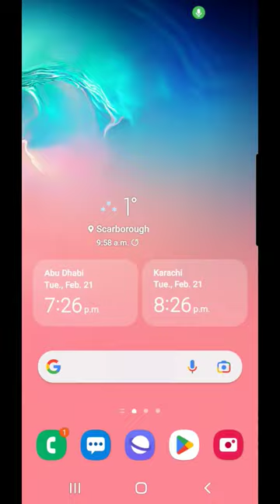Listen to world-wide Radio Stations FREE with Radio Garden !!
Do you love listening radio? You can listen your favorite radio station anywhere you are. Just search RADIO GARDEN.

Radio Garden lets you tour thousands of the world's radio stations in an interactive 3D representation of Earth. Zoom in on a region to get to tune in to the radio stations found there. This is one to bookmark and share.